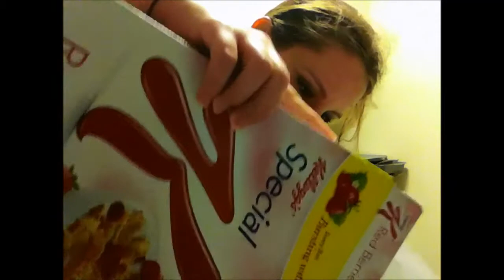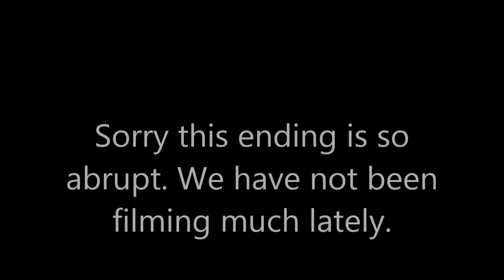Berries! - 06/18/2014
In which we eat berries.